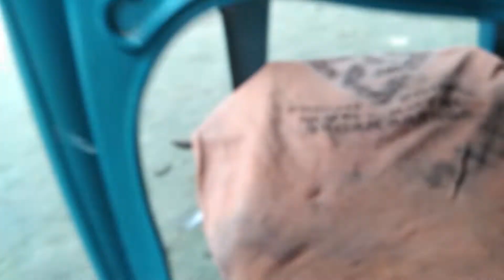Miraculous china duck farming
china duck farming is very benifitted but miraculous china duck is rare but if we do farming miraculous china duck we are much benifitted from miraculous china duck.in this video we gonna show you miraculous china duck farming.

Food and cooking vlog Channel Is a
Traditional channel.we make cooking and eating video. eat, cook, fish, travell, animal, agriculture, fruit, etc ninja fruit.
Meat cooking . cooking Bird, cooking goat, food cooking, eating animal video, moglai porota,
We makes videos with these. We travel and there are Traditional food is tempting food.
Scenic videos and beautiful fish videos Different educational videos based on make video different breeds of animals.
and agriculture makes videos with these All of you watch the videos  and enjoy and stay with our channel.